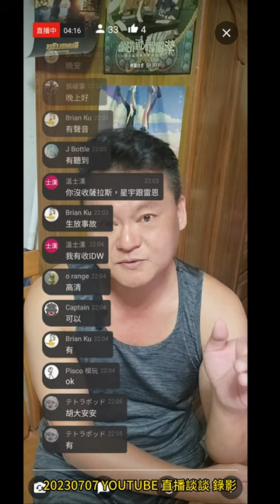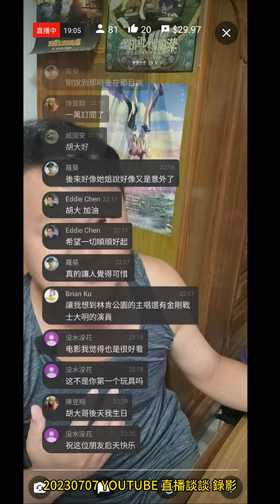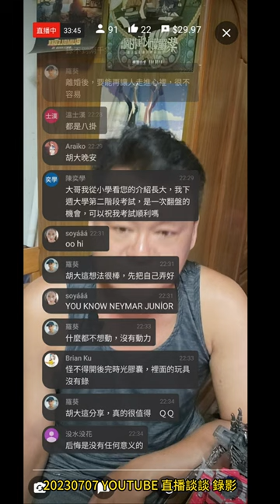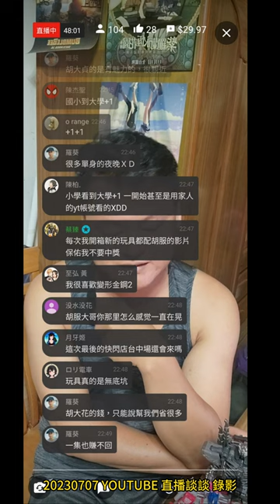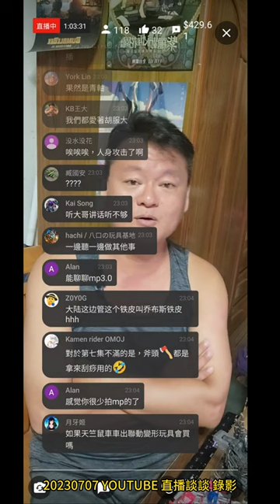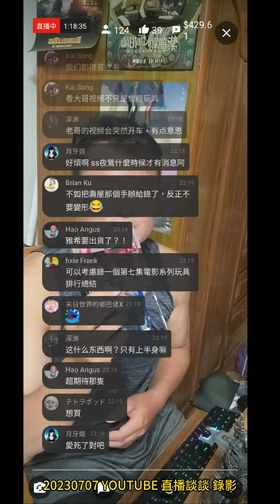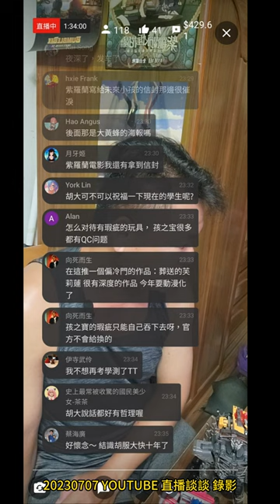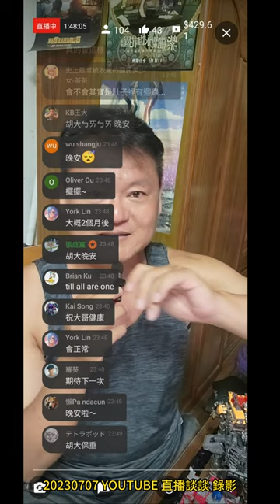手機錄影版 有文字版 胡服騎射的變形金剛分享時間 FREE TALK 20230707